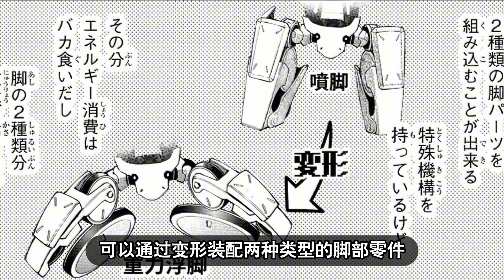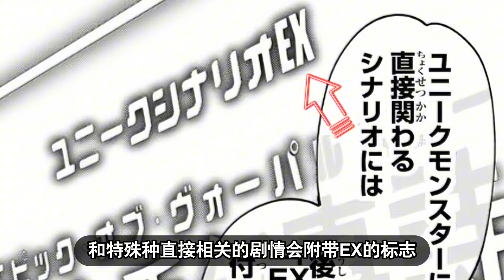【香格里拉】第二季4：获得最强种「深渊」情报！机甲游戏挑战最强者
哈喽~这里是起灵动漫解说频道！
目前更新：【一拳超人】【终末的女武神】【香格里拉边境】【天敌抗战记】